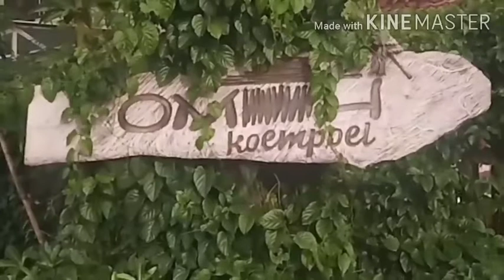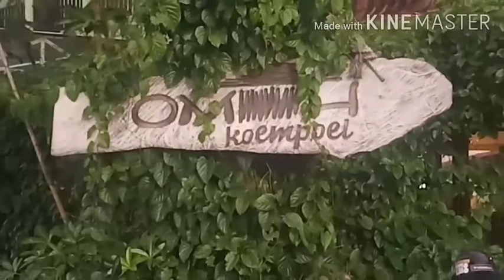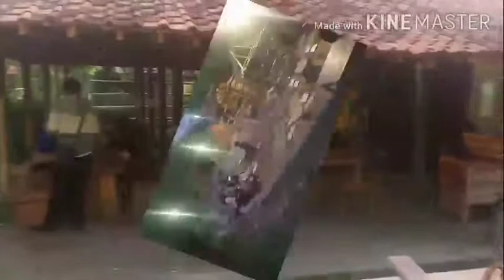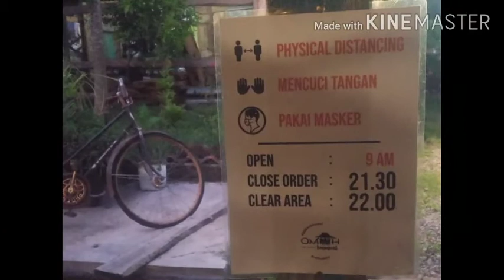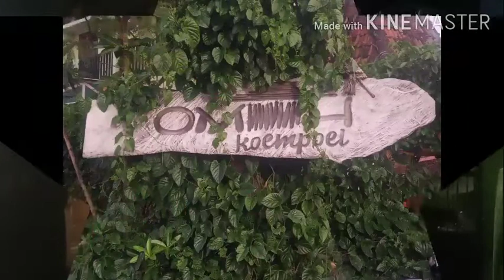OMAH KOEMPOEL CAFE Rumah Tradisional Nuansa Pedesaan || CAFE Traditional house with rustic feel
Omah Koempoel Cafe, salah satu destinasi cafe di Kota Wisata Batu dekat Alun-Alun, Letaknya di Jl. Sultan Hasan Halim, Sisir Kota Batu